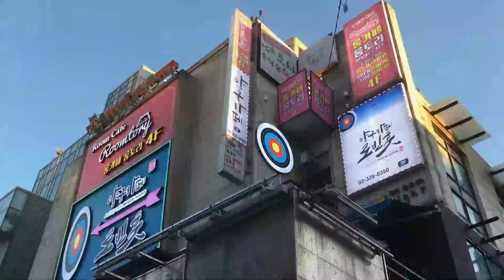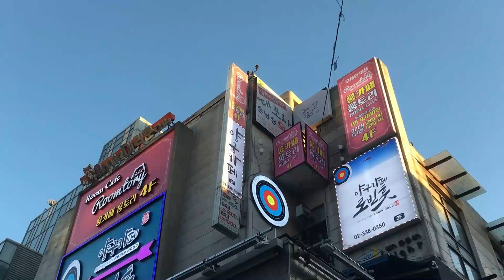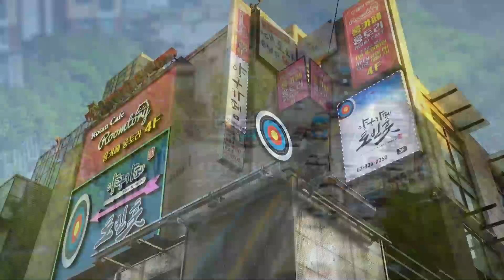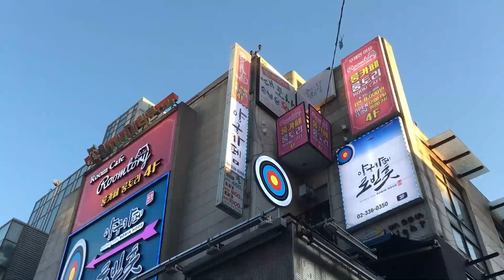South Korea 4K - Scenic Relaxation Film with Calming Music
Beautiful relaxing music for your good morning and sleeping playlist, for relaxing, for playing in the background while working or studying, for thinking, creating, dreaming, meditating or simply for one of your smooth music playlists.

This music works for Relaxing Sleep, ASMR Sleep, Tinnitus Relief and as a Stress Reduction guidance.

Thank you very much for listening and leaving feedback

On our channel, we post best quality relaxing sleep music, deep sleeping music, stress relief relaxing music, study music, meditation music and healing music.

Thanks a lot for stay with us